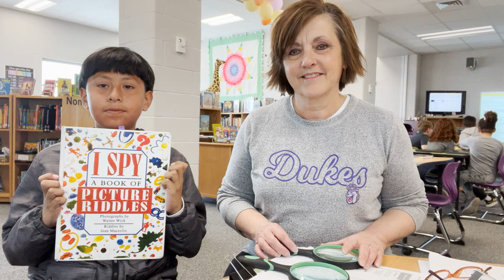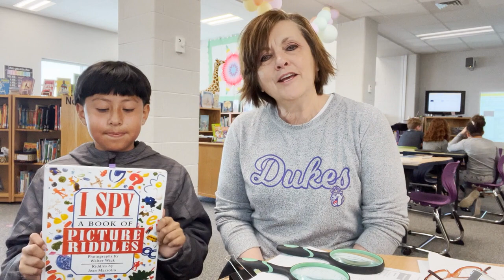I SPY A Book of Picture Riddles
By  Marzollo, Jean.